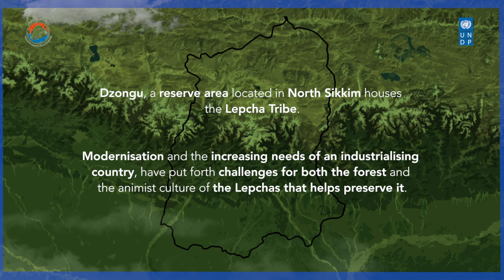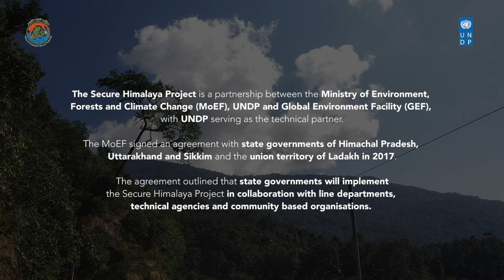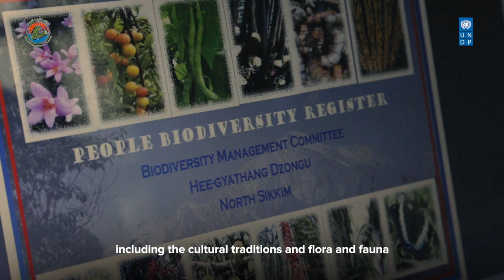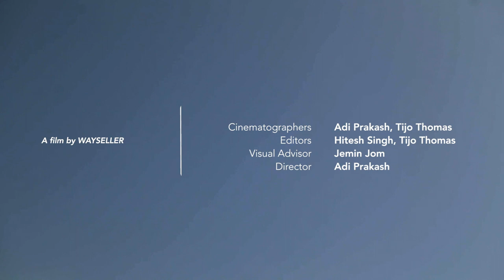The Lepchas of Dzongu